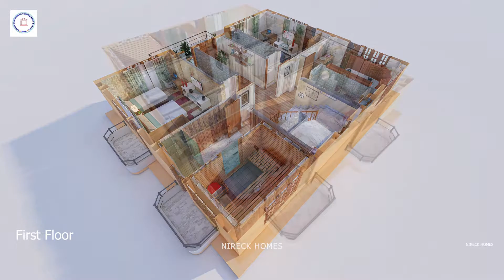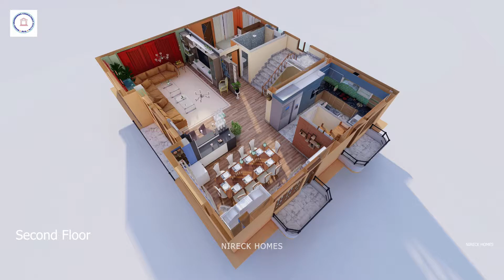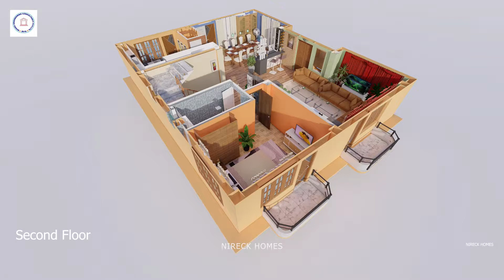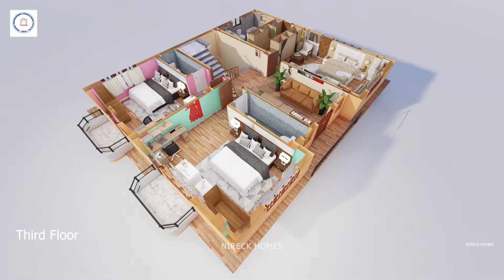nepali ghar ko design (interior) full home tour (mix building type)